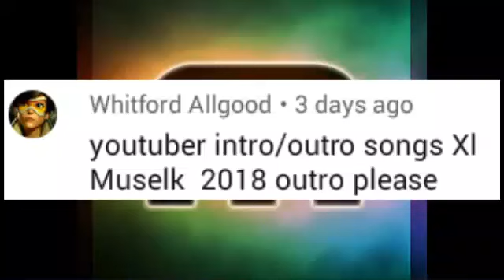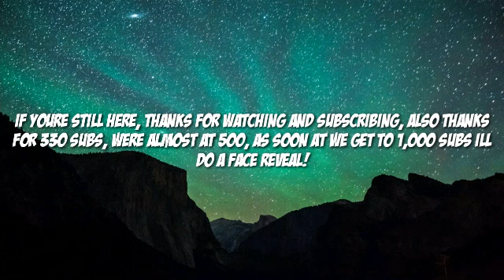Muselk outro 2018